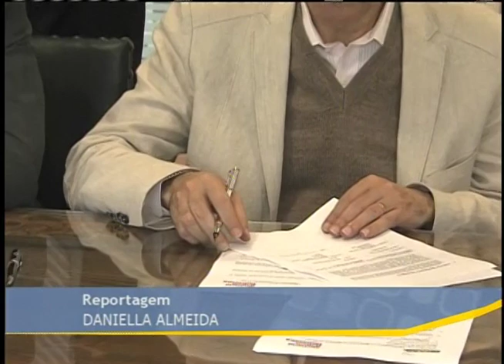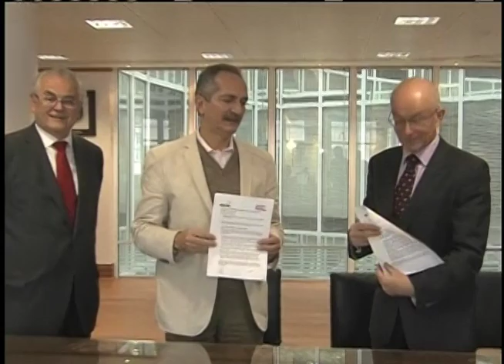Acordo entre Brasil e universidade inglesa vai ajudar atletas para Olimpíada de 2016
NBR NOTÍCIAS -  31.07.12: O Ministério do Esporte firmou  parceria com a universidade inglesa de Sheffield Hallam, em Londres, nesta terça-feira (31). O objetivo é trocar conhecimentos técnicas para melhoar o desempenho dos atletas de alto desempenho brasileiros que participarão da Olimpíada de 2016 no Rio de Janeiro. O acordo possui validade de 4 anos e promoverá intercâmbio de experiências esportivas e acadêmicas entre os dois países.